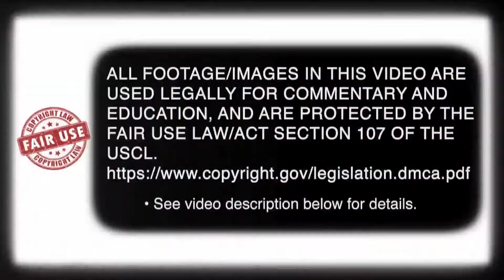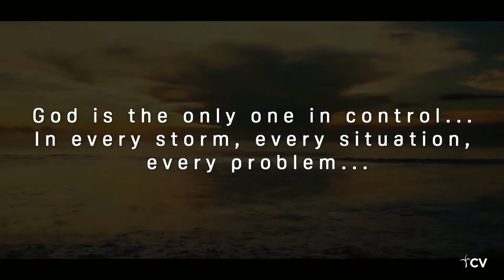Taihenjutsu - Body Evasion (big change) (大変術) - Barrell Rolling While Striking an Object